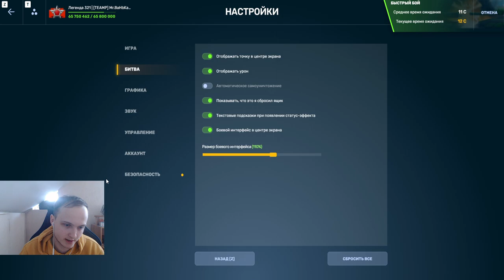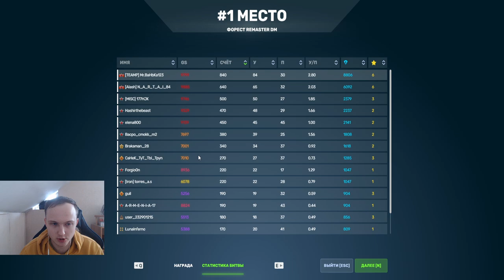Я МЕГА РАД! ЖИГА СТАЛА СУПЕР ИМБОЙ - НАГИБАЕТ ЛИ ЖИГА В ДМ РЕЖИМЕ В ТАНКАХ ОНЛАЙН?! ждал эту обнову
Условия розыгрыша:
1. В настройках игры устанавливаете тег создателя контента "teamp"
2.Оформляете покупку в магазине игры с 26 декабря.
3.Заполняете форму регистрации в розыгрыше ( чеки принимаются исключительно с 26 декабря )